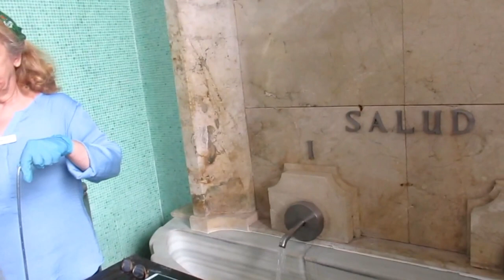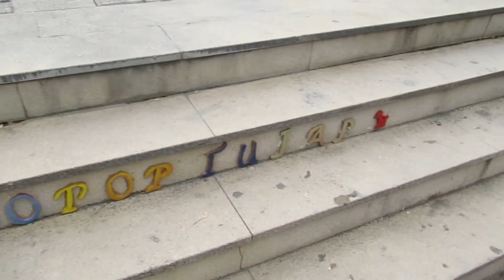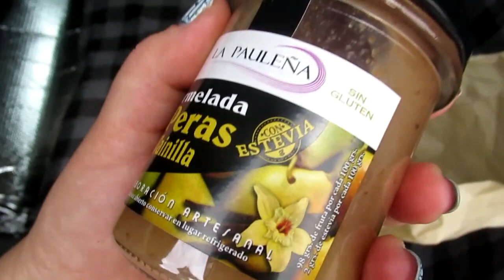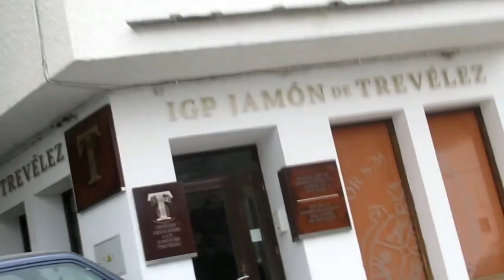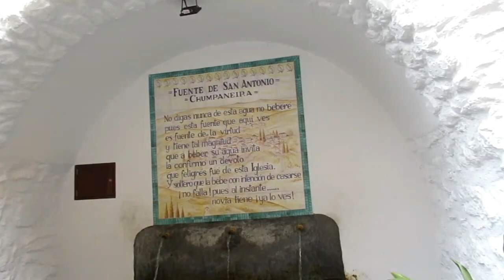ИСПАНИЯ Приключения русских в горах. АЛЬПУХАРА- красота да и только.